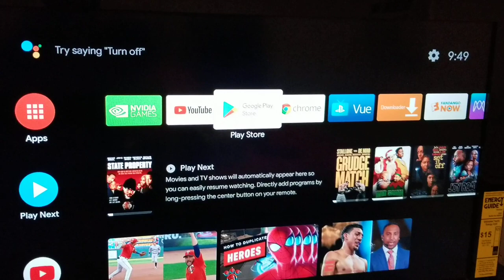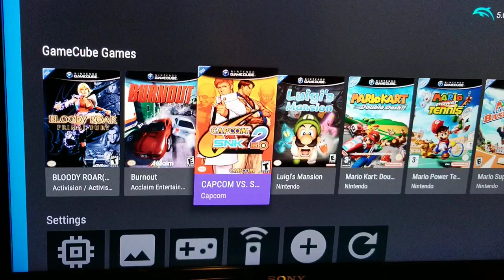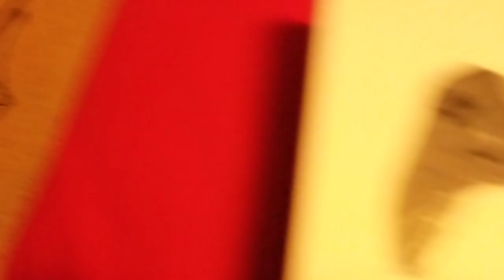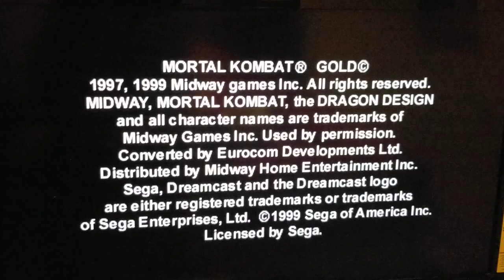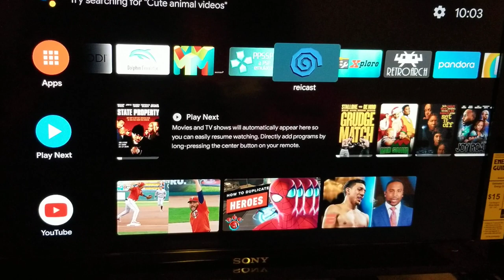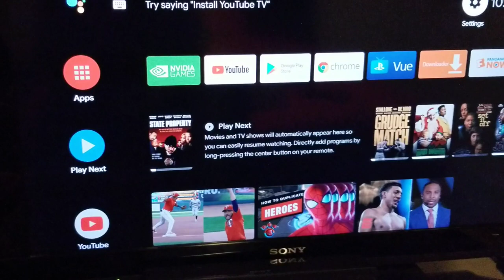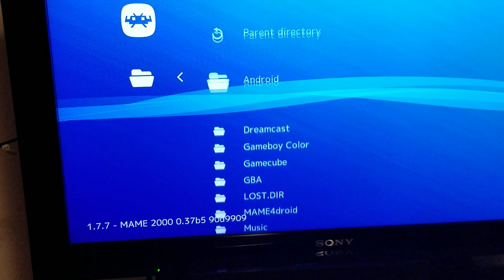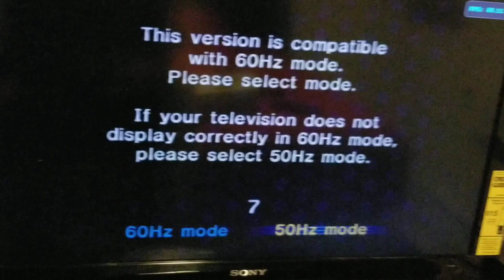Nvidia shield games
Classic consoles games